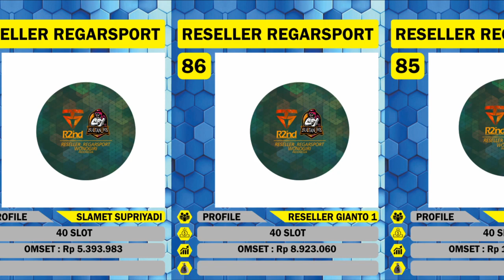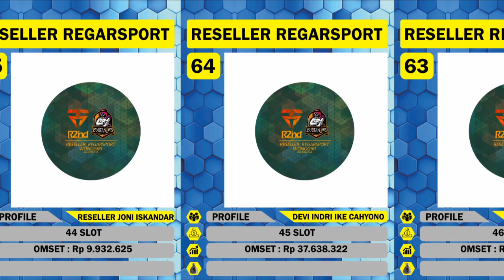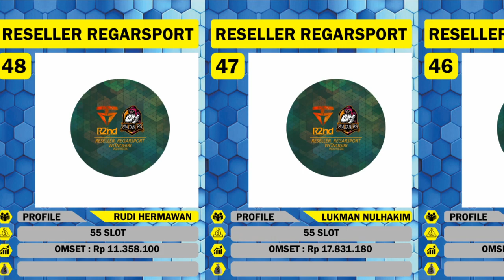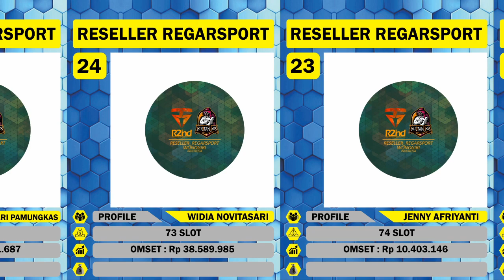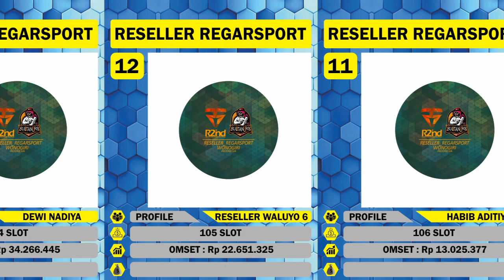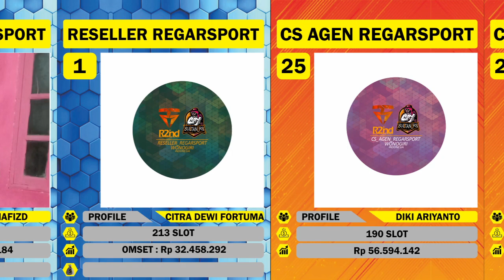Bisnis ONline Tanpa Modal 2020 - UPDATE RAPORT JARINGAN MARET 2020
Berikut kami sampaikan raport jaringan PALING UPDATE (SAMPAI DENGAN TANGGAL 31 MARET 2020)

TERUS IKUTI CHANNEL INI DAN COMMENT UNTUK PERKEMBANGAN CHANNEL INI..

Like jika kamu suka, komen jika ada masukan, share kemedia sosial kalian, Follow beberapa media social kami di:
CP REGARSPORT : 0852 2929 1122 (GALIH)

bisnis kekinian
bisnis online dari rumah
peluang bisnis
memulai bisnis modal android
sukses berbisnis online
tips sukses berbisnis online TemanItuSuksesBarengBisnisTanpaModalRegarSport2020